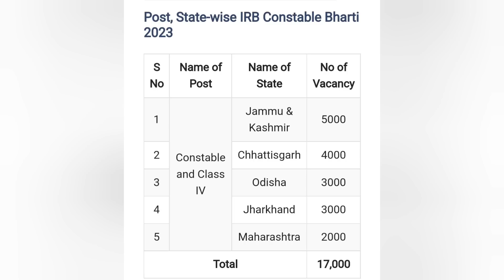IRB GD RECRUITMENT BAD UPDATE😭 || Selection Process Change || Vacancies Detail's తెలుగు లో..